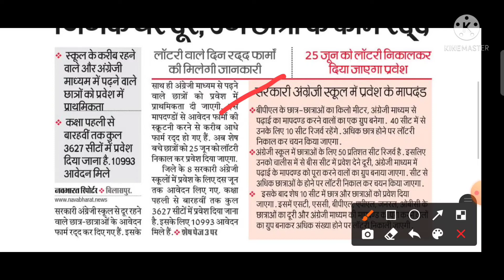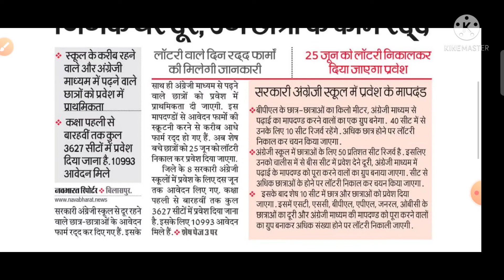🔴छत्तीसगढ़ स्वामी आत्मानंद इंग्लिश मीडियम हायर सेकेंडरी स्कूल/New Update||Govt.English Medium School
छत्तीसगढ़ स्वामी आत्मानंद इंग्लिश मीडियम हायर सेकेंडरी स्कूल/New Update||Govt.English Medium School Chhattisgarh

Nelsen Mandela.

दिए गए लिंक को Join करके आप मुझ से Directly बात कर सकते हैं➡️➡️➡️➡️➡️➡️

Live :- Bhilai Chhattisgarh

Offline Coaching Name :-
GUPTA COACHING CLASSES
Class-6th To Class 12th
Experience :- 9 year
Coaching Address :-Khurshipar Bhilai